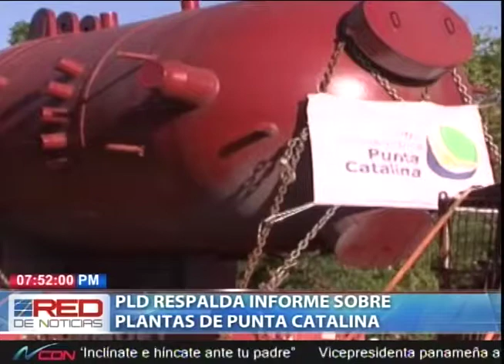PLD respalda informe sobre plantas Punta Catalina